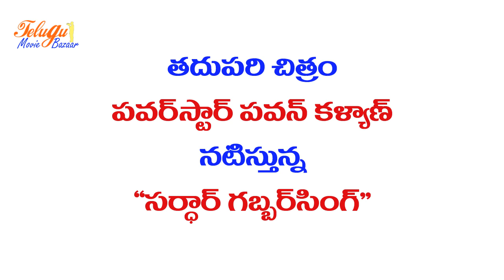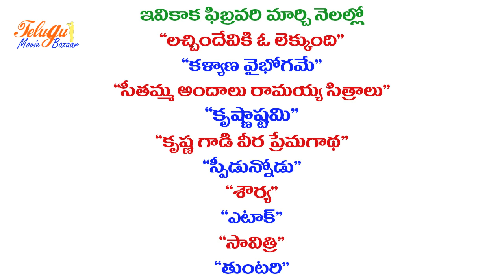30 Films in The Next Three Months - Summer Race Movies - Telugu Movie Updates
30 Films in The Next Three Months మరిన్ని సరికొత్త తెలుగు సినిమా ట్రైలర్ ల కొరకు